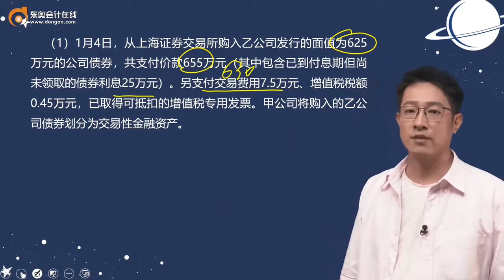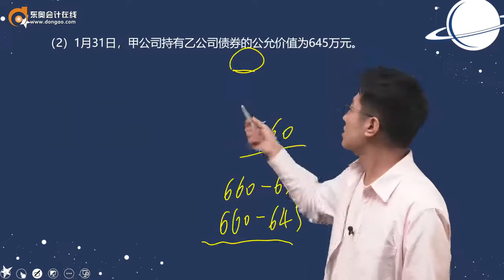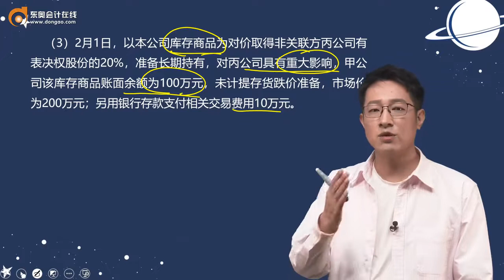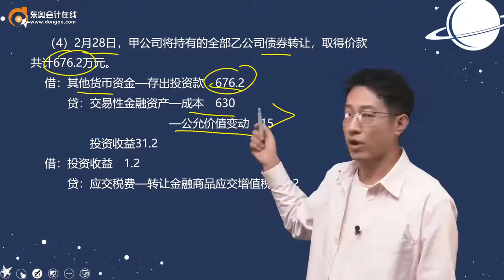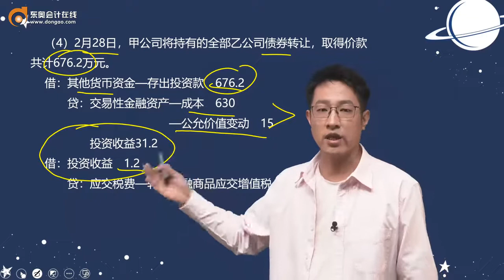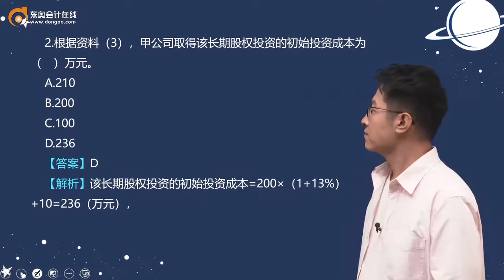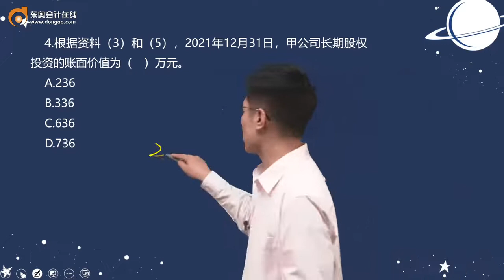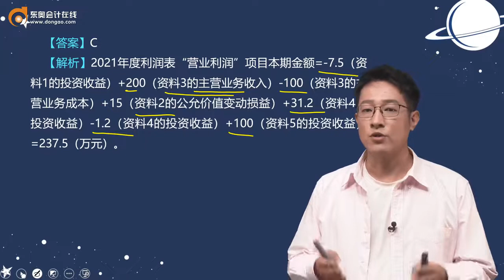2022 初级会计师 初级会计实务 王成瑶 最后六套题名师全解班-点查模式第9讲 最后六套题试题（四）不定项选择题（一）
2022 初级会计师 初级会计实务  王成瑶  最后六套题名师全解班-点查模式